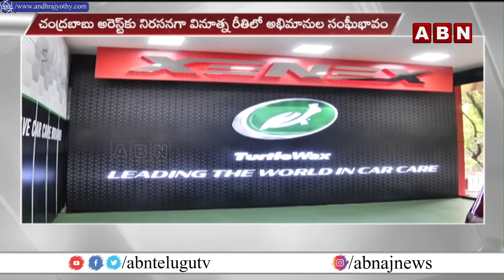వైసీపీ వాళ్లకుసర్వీస్ చేయం..చంద్ర‌బాబు అక్ర‌మ అరెస్ట్‌పై జెనెక్స్ సంచ‌ల‌న నిర్ణ‌యం |Chandrababu |ABN